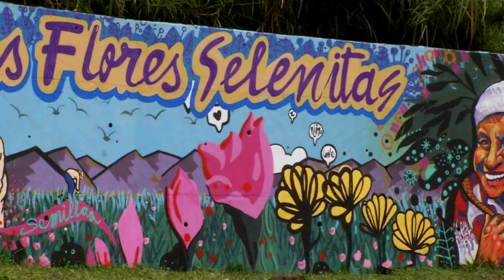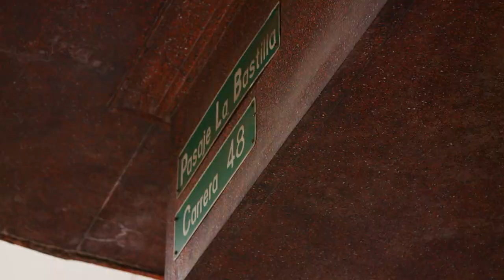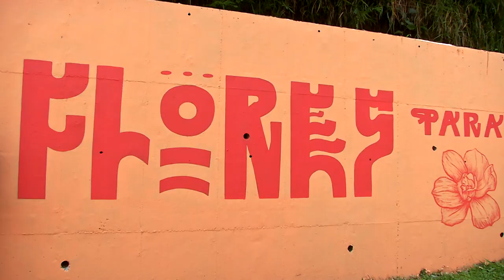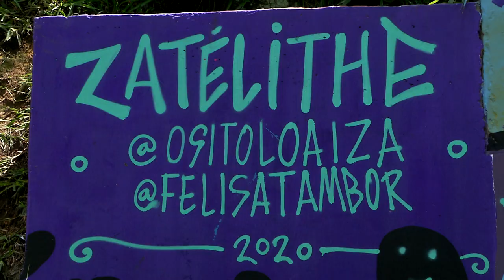En tres murales de la ciudad hay más flores para Medellín [Más que un muro] Telemedellín